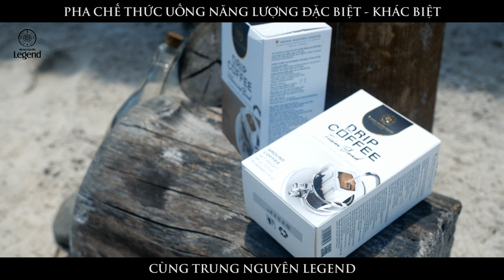KHÔNG CẦN ĐẾN Ý CŨNG CÓ THỂ TRẢI NGHIỆM VĂN MINH CÀ PHÊ ROMAN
Trên tiến trình sáng tạo của cà phê thế giới, xu hướng pha chế Drip Coffee xuất hiện vào những năm 1900 tại châu Âu – trung tâm văn minh cà phê Roman, không ngừng được phát triển, đến sự ra đời của chiếc phin giấy theo phương thức Drip Bag Coffee được lấy cảm hứng từ nghệ thuật Origami Nhật Bản và ngày càng được yêu chuộng trên toàn cầu.
Đến nay, dựa trên sự thấu hiểu về các nền văn minh cà phê thế giới, Trung Nguyên Legend sáng tạo nên tuyệt phẩm Trung Nguyên Legend Cà Phê Phin Giấy hội tụ 3 nền văn minh cà phê: Ottoman – Roman – Thiền với 3 hương vị Vietnamese Blend, Americano, Fusion Blend.

Với Trung Nguyên Legend Cà Phê Phin Giấy, bạn có thể trải nghiệm pha chế và thưởng thức ly cà phê năng lượng rang xay tuyệt ngon như một chuyên gia pha tại bất cứ nơi đâu.

Trải nghiệm ngay bạn nhé!